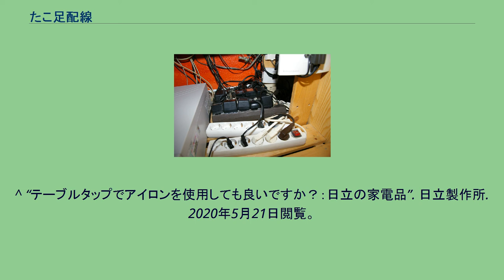たこ足配線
たこ足配線 たこ足配線（たこあしはいせん、蛸足配線）とは、テーブルタップなどを使って一つのコンセントに複数の電気機器を接続することである。
コンセントをタコの身体に、多数の配線を足に見立てて作られた俗語である。
回路構成は並列回路になる。
家屋の壁面等に付けられるコンセントは、ブレーカーから天井裏・壁中、床下等のスペースを専用のVVFケーブルを使用して取り回され設置されるが、設置できる場所や数には家屋の構造によって限界があり、そのため家電製品の置場の近くにコンセントが設置されていなかったり、同時に使用する家電製品の数よりもコンセントの数が不足したりするなどの状態が発生することがある。
特に築年数が古い建物は、電気製品（当時は電化製品）が少なかった時代の建築であるため、コンセントの数が深刻に足らない場合もあり、テーブルタップ等でコンセントの位置をフレキシブルにしたり、コンセントの口数を増やす必要が生じる。
ただし、ここでいう「たこ足配線」について、電気用品安全法のPSE規格に遵守しているテーブルタップを使用する限り、「たこ足配線」自体に問題はないが、キルヒホッフの電流則により電源側の電流が端末側の電流の和になる為、その使用方法によっては問題がある。
日本のコンセント機器の規格は、家庭用はエアコン等の200V専用配線を除いて、125V･15Aが標準的である。
ただし125Vは、あくまで125Vまでコンセント機器が耐えるというだけで、実際の供給電圧は100V前後である。
従って、ジュールの法則より電圧100V×電流15A=1500W程度が、コンセントの定格ということになる。
よくある誤解に、1つのコンセントで1500Wが定格の限界というものがあるが、コンセントやスイッチには「送り」という端子があり、1つのブレーカー（20Aか30A）から1つのコンセントやスイッチに専用回路が引かれていない限り、複数のコンセントや照明に同一ブレーカーから分岐されることが多い（ブレーカーを1つ遮断してみると、同時に複数の電気器具や照明がつかえなくなる場合、その1つのブレーカーから分岐か送りで電源が供給されている）、なかにはコンセントやスイッチから送り端子を使って配線を出し、別のコンセントや電気器具等に電気が送られていることもある。
本来「送り」は、ブレーカーから直接配線が難しい箇所や、換気扇等軽い負荷の電気器具に電気を送るため用いられるものであるが、電気工事業者の資質によっては、ブレーカーからの配線を減らし、配線の手間の削減やコスト削減に用いられる。
あまりにも「送り」が多い場合は、いわゆる手抜き工事となる。
1つのコンセントはたしかに1500Wが定格だが、ブレーカーが例えば20Aで、3つのコンセントに分岐や送られている場合は、3つのコンセントの合計で定格が20A、すなわち2000Wまでということになる。
（決して、3つのコンセントの定格電力の合計が、1500W×3=4500Wまでだからといって、4500W使用できるわけではない。）つまり広義の「たこ足配線」は、1つのブレーカーから分岐や送りが行われている電気工事時点ですでに行われていることになる。
^ a b “誤った使い方が火災の導火線に！～配線器具や充電ケーブルで火災、やけどが発生～” (PDF) (プレスリリース), 製品評価技術基盤機構, (2019年2月28日), 2020年5月21日閲覧。
^ “テーブルタップでアイロンを使用しても良いですか？：日立の家電品”. 日立製作所. 2020年5月21日閲覧。